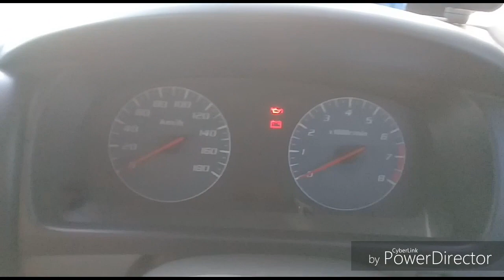Hari-Hari Biasa Alhamdulillah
Today nothing more interest but yer alhamdulillah. Hanya hari-hari biasa. Mensyukuri sebuah kehidupan itu adalah sesuatu yang baik.